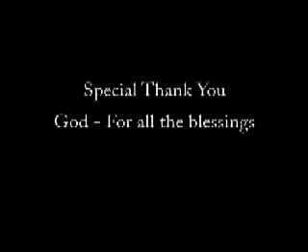boxing 4 real ep 58 James Toney Samuel Peter robbery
Toney was royally screwed over, again